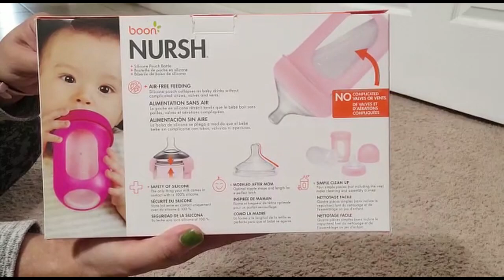Boon Nursh feeding bottles